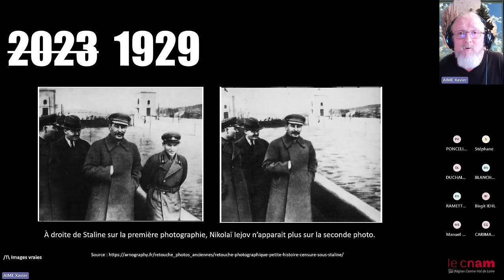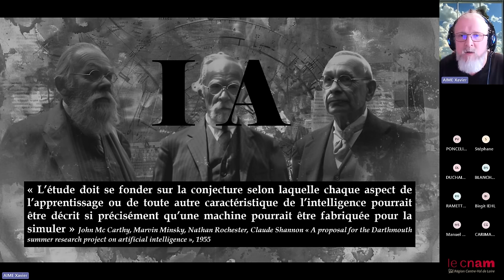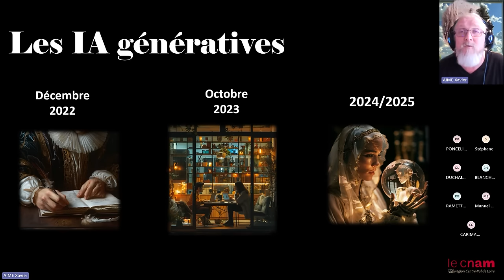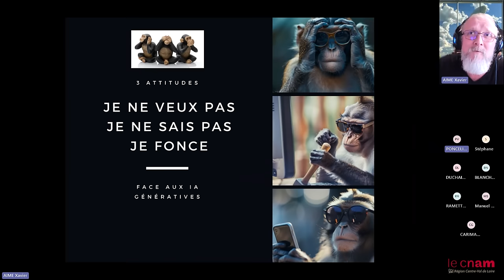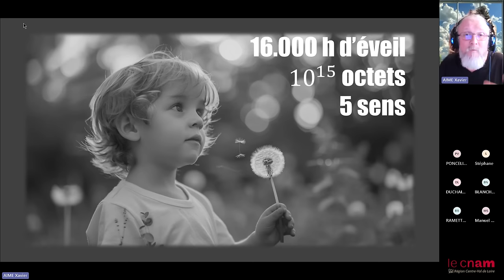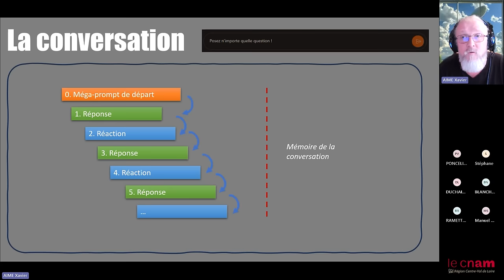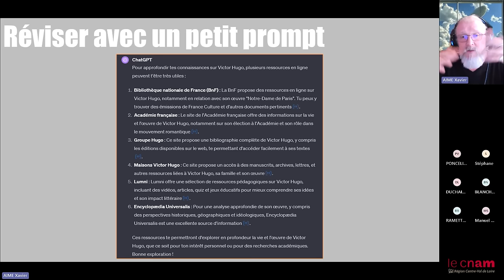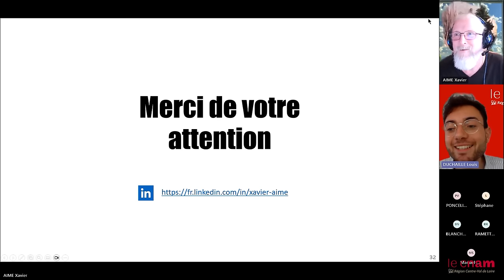Intelligence artificielle en formation - Conférence de Xavier Aimé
Ensemble, explorons les immenses possibilités proposées par les Intelligences Artificielles !
Lors de la journée du numérique du Cnam en région Centre-Val de Loire, Xavier Aimé, Chercheur en ingénierie des connaissances a dispensé une conférence portant sur l’IA et sa place en formation.
Un exposé riche en découvertes, qui nous a permis d’en savoir un peu plus sur les champs ouverts par l’IA sur notre mission de formation.
Cette action s'est déroulée dans le cadre du projet PRO3.